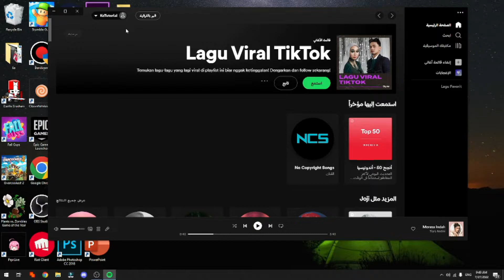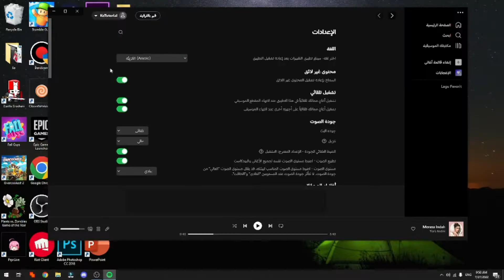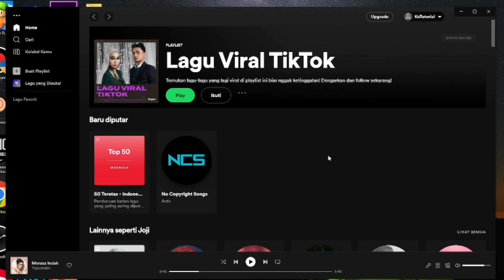CARA TERBARU MENGGANTI BAHASA DI SPOTIFY LAPTOP ATAU PC KOMPUTER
Di Video kali ini Ko Tutorial akan memberitahu kalian bagaimana CARA TERBARU MENGGANTI BAHASA DI SPOTIFY LAPTOP ATAU PC KOMPUTER

Nah jadi tonton dari awal sampai akhir agar kalian paham bagaimana CARA TERBARU MENGGANTI BAHASA DI SPOTIFY LAPTOP ATAU PC KOMPUTER

Tag: .